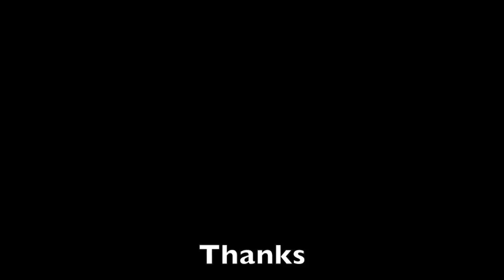Run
A project by Urmila for her coursework on Video Editing. Story and Cast: Biplab Halder. Screenplay and Camera: Urmila Palit. Editing: Urmila. Location: St. John's, Canada. Acknowledgement: Metrobus, Arts and Culture Centre, St. John's